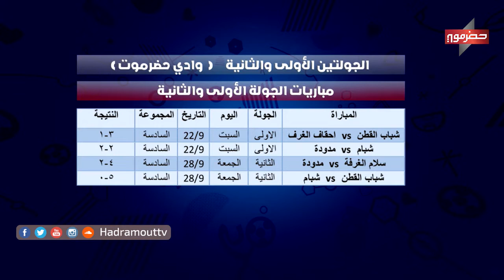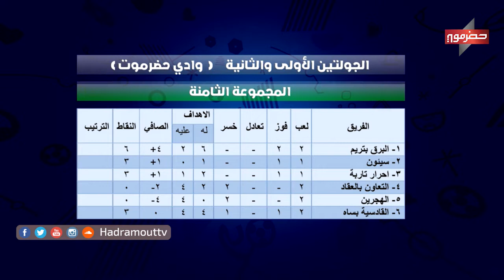الاستوديو_الرياضي | الحلقة 2